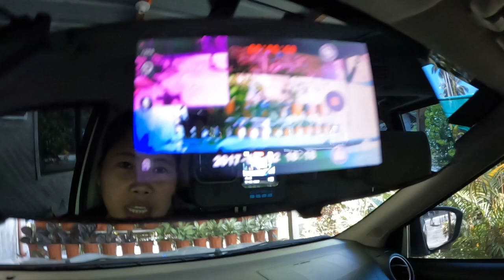Latest Happening With Dennis and Marissa's Life | Nothing More. Nothing Less